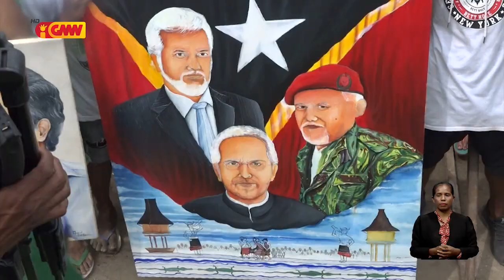KaPrez Ramos Horta: Loron 20, fulan-marsu nu’udar “loron foun” ba povu TL